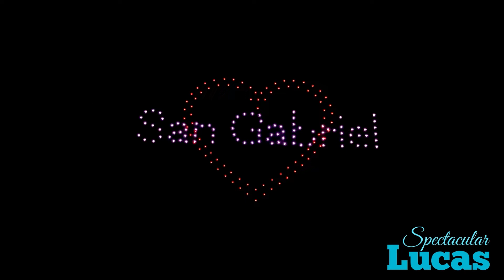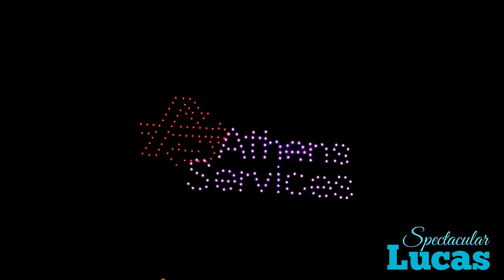Independent Day Celebration 2024 (Live Drone Show)😍🥰😊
##2024 INDEPENDENCE DAY CELEBRATION **LIVE DRONE SHOW**

Hello Friends! Welcome to Lucas Spectacular!